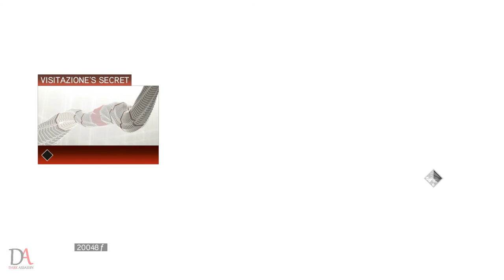Assassin’s Creed II | Walkthrough | Part 12